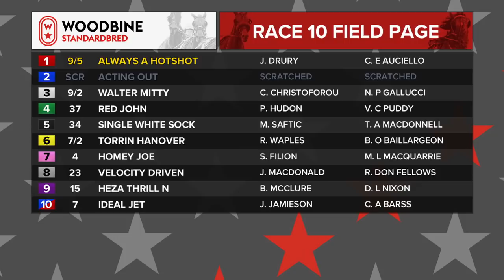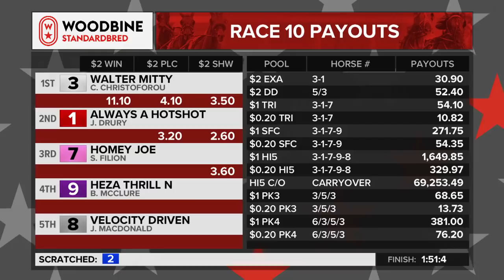Woodbine, Mohawk Park, April 13, 2019 Race 10